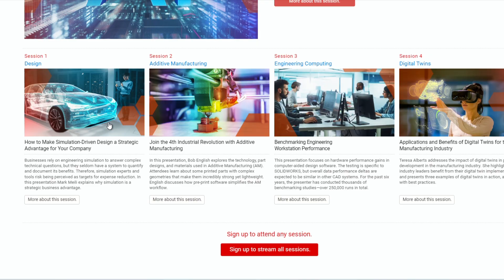2024 10 preview for all sessions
In our upcoming Design & Simulation summit online on October 31, we have a LIVE keynote with panelists discussing the impact of AI, followed by tracks on real-world examples of digital twins, the value proposition for simulation, design strategies for additive manufacturing, and choosing the appropriate workstation for your workloads. Here are some previews.